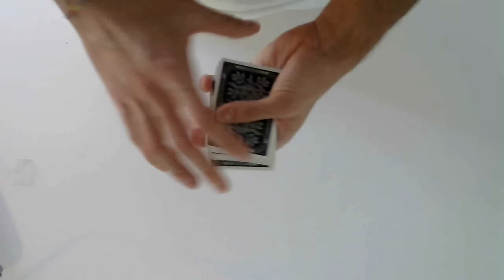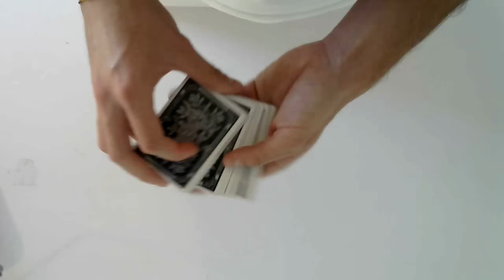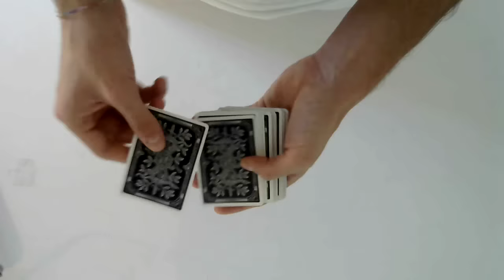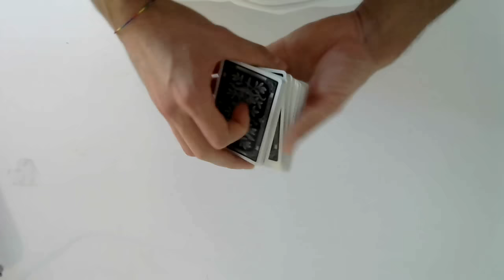TUTORIAL - Color Change - Shapeshifter - Trasformare le carte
Finalmente vi propongo un nuovo tutorial, un effetto base della cartomagia e soprattutto dei color change. Arriviamo a 100 mi piace per un altro tutorial di un color change :)